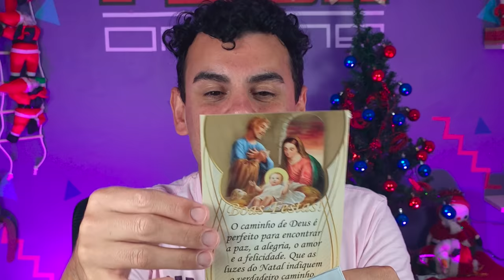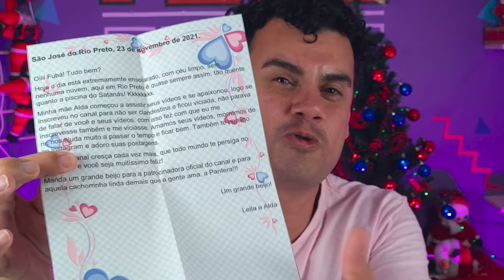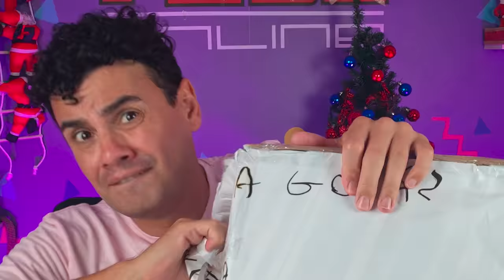ABRINOasCOISA #98 - SÓ PRESENTES FINISSIMOS - Fubá online